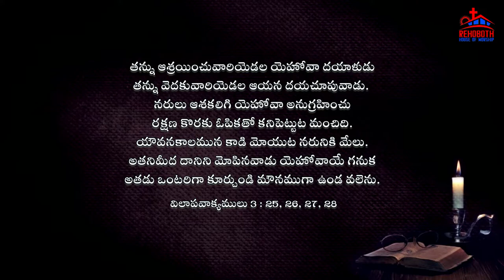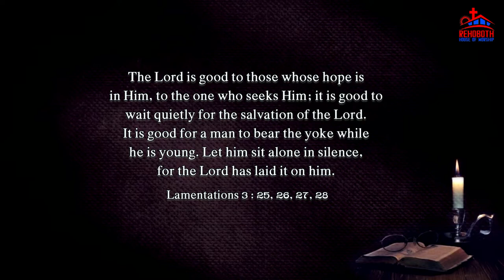Today's Promise of God|| ఈ రోజు దేవుని వాగ్ధానము|| Daily Bible verse|| Encouraging Bible verse